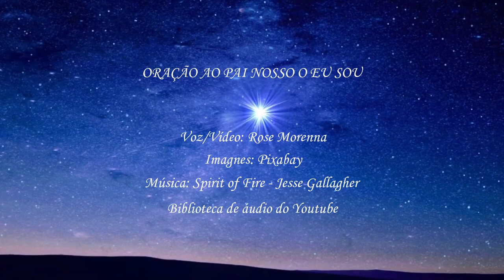Oracao ao Pai Nosso - o EU SOU